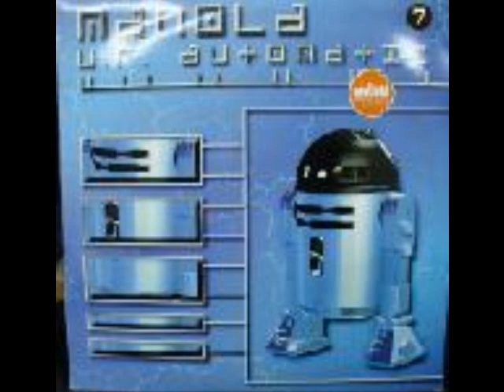manola-u.r. automatic (astroline rmx).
dance, best version.